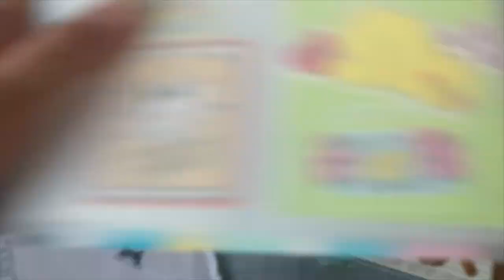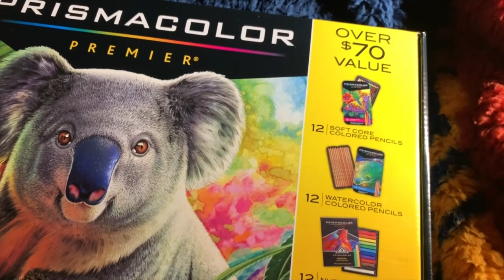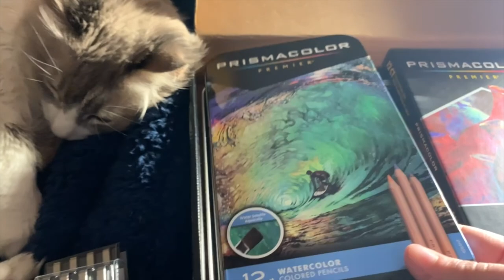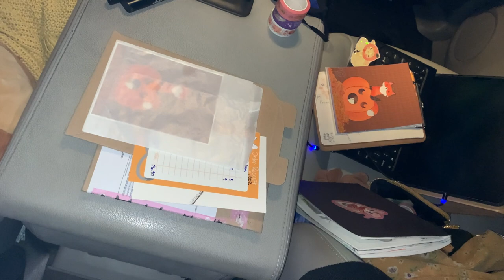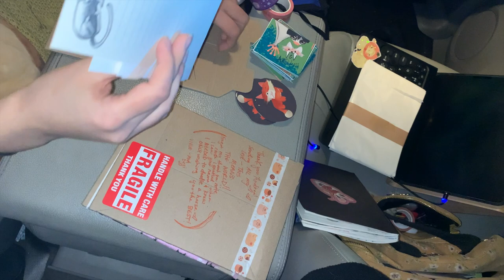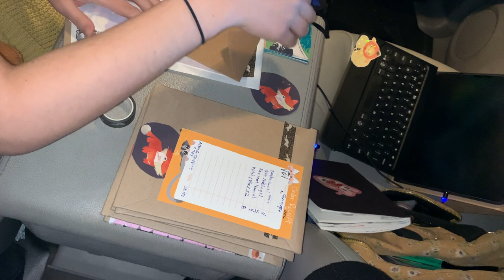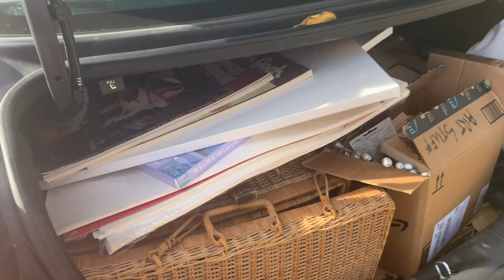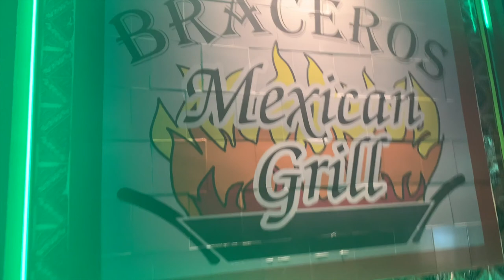Studio Vlog 02: Fall Festivities (The Holidays part 1)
I know it's long...BUUUT it's got Meow Wolf, shop opening, art shopping, drawing sessions, unpacking content, ASMR cute critter sounds, packing orders, a surprise Texas visit, and even MORE!

Discussed in Studio Vlog:
Meow Wolf- Convergence Station